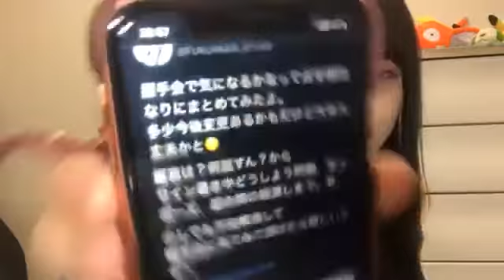200108 Showroom STU48 1st Gen Fukuda Akari 2230